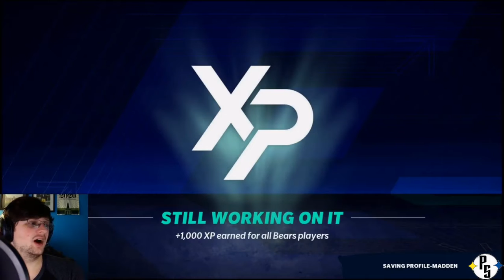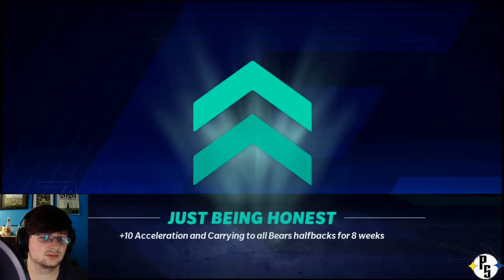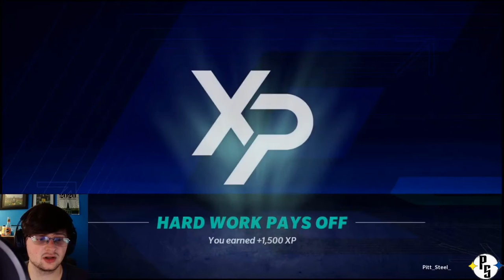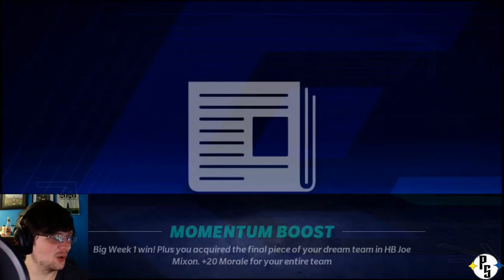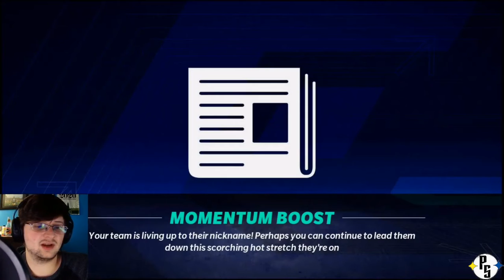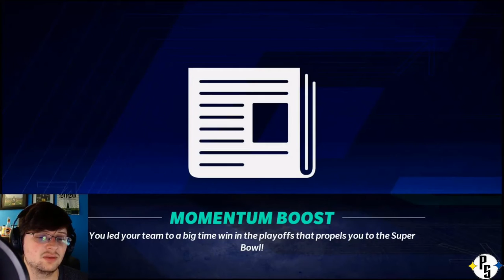History In The Making | Madden NFL 21 Face of the Franchise Part 11